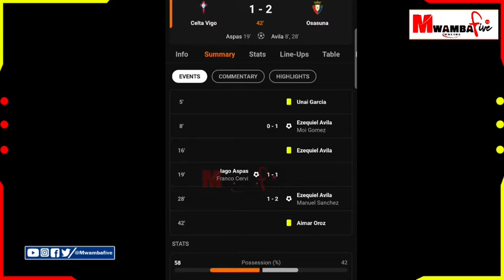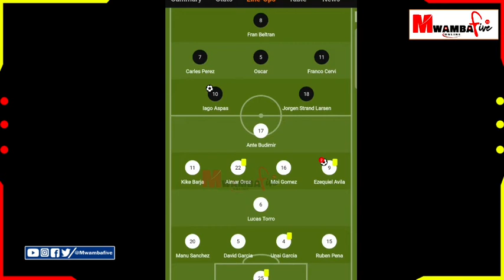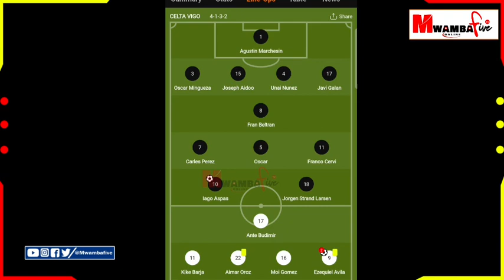Celta Vigo vs Osasuna (1-2) Match | All Goals Results and Extended Highlights | La Liga Santander